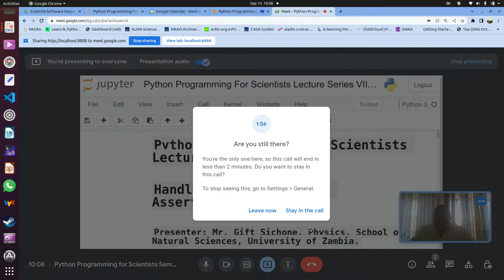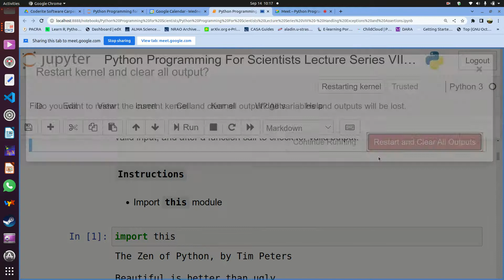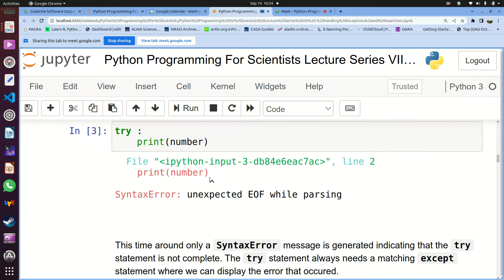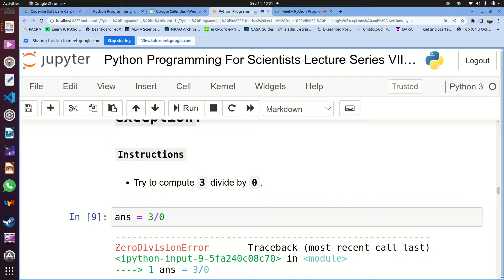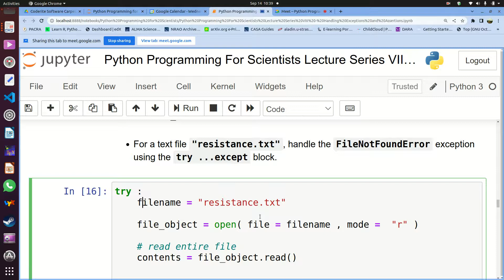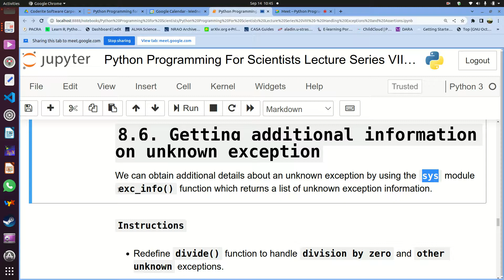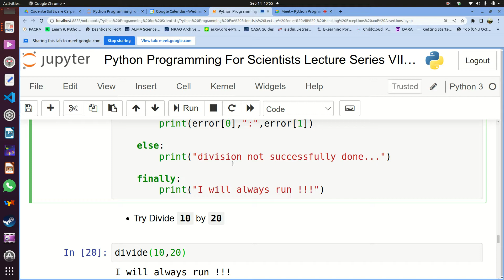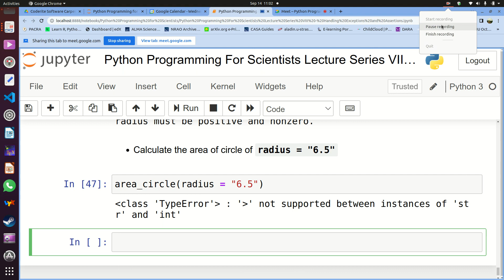Introduction to handling exceptions and assertions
A computer program very rarely works correctly the first time. This may be due to any number of unusual situations that may occur during the program’s execution called exceptions (aka bugs or errors). Generally, these exceptions arise either due to a poor understanding of the programming language (i.e. syntax errors) or due to a poor understanding of the problem and solution procedure or a program receiving invalid inputs (runtime or logic errors). The process of detecting, testing and handling exceptions is very tedious, boring and exhausting but necessary so that computer programs can gracefully exit when they encounter exceptions. Modern programming languages such as the Python programming language hereafter Python come with built-in features for handling exceptions and testing the validity of program inputs. Python provides the try…except….finally statement for handling both known and unknown exceptions as well as the assert statement for testing for testing the validity of program inputs during runtime.

In this eighth lecture of a 10-part seminar lecture series titled “Python programming for Scientists” ,  I will show how to use the try….except statement to handle known exceptions such as NameError, ZeroDivisionError, FileNotFoundError exceptions. I will also show how to use the try…except block to handle unknown exceptions and gather additional information on the unknown exception using the sys module exc_info() function. Lastly, I will  show how to check for the validity of function arguments with the assert statement